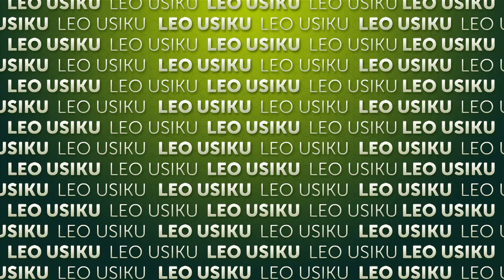Talaka | Episode 200 | Leo usiku | Madi Tv Africa